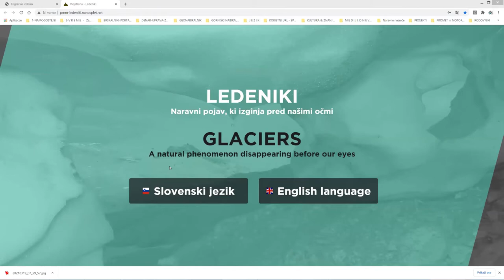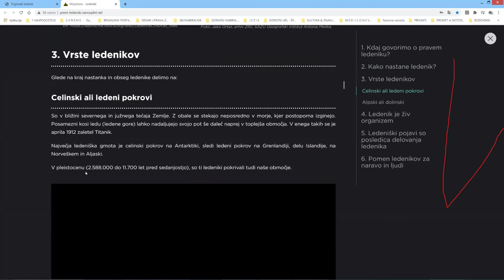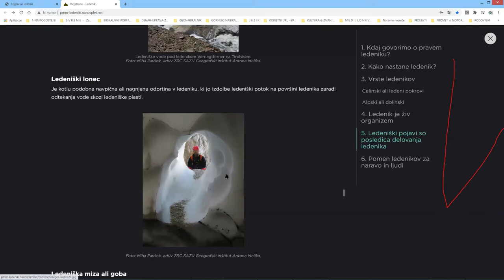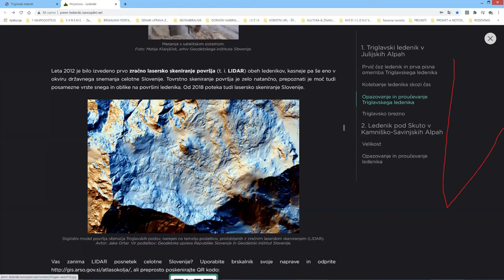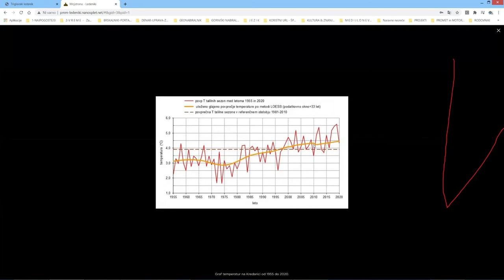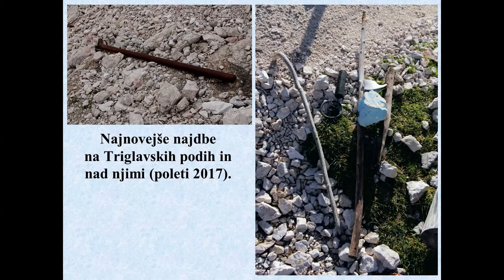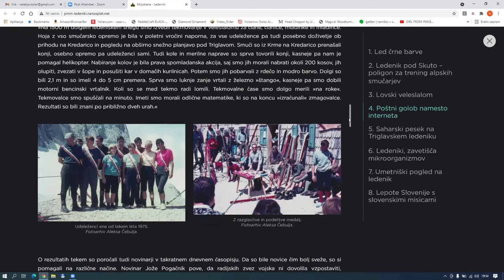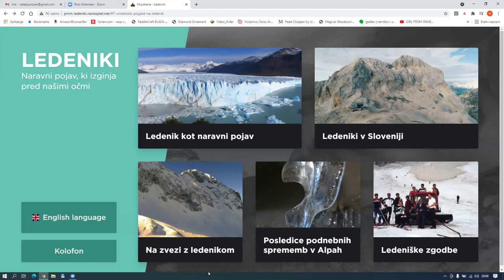Ledenik, naravni pojav, ki izginja pred našimi očmi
Natalija Štular, kustosinja pedagoginja v Slovenskem planinskem muzeju in mag. Miha Pavšek, Geografski inštitut Antona Melika - ZRC SAZU.